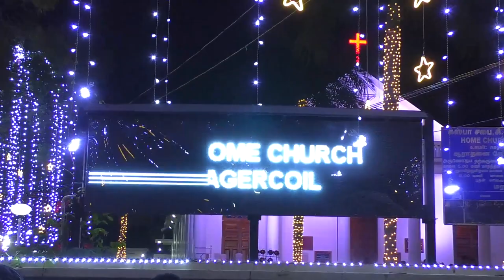Nagercoil csi home church | 1819 Greek style building | joe tv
joe tv tirunelveli
CSI Home Church is one of the largest and oldest churches in Asia.[2] It was built in 1819 under the supervision of Rev. William Tobias Ringeltaube an Prussian, who had come to Nagercoil via Madras and Rev Charles Mead.[3][4] The land on which the church was built was donated by the then British Travancore Resident, General John Munro, 9th of Teaninich, who had acted as a catalyst between the Missionary and the government of Madras and the Kingdom of Travancore.[5][6] This helped in the Theological Education for about two Centuries.[7][8] The church hosted the wedding of linguistic scholar Robert Caldwell in the year 1830. He died 28 August 1891, and was buried in Tirunelveli.[9]
Architecture
The building is in Greek style is 140 ft × 70 ft (43 m × 21 m). This is one of the oldest and biggest of the Protestant churches in South India. The edifice can provide accommodation for nearly 2500 people at a time.